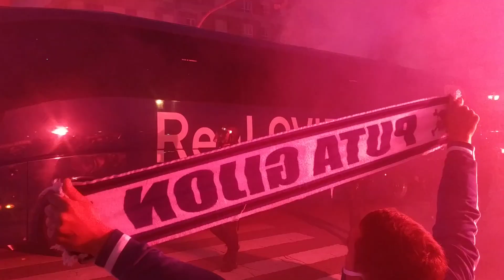Real Oviedo 1 - Real Sporting de Gijón 0; recibimiento al equipo (Octubre 2020)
Recibimiento al equipo desde la Plaza Pedro Miñor para animar al equipo en plena pandemia, ya que no se puede acceder al campo